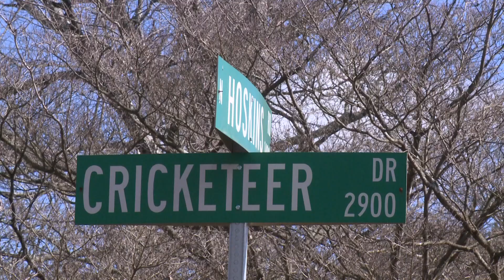Charlotte woman says property management not responding to complaints about home plumbing issues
The holidays have been anything but merry for Amanda Mongno.

“I’ve had to stay at hotels; I’ve had to stay at friend’s places,” she said.

It’s a frustrating situation she said started a couple of weeks ago. Mongno lives on Cricketeer Drive in the University Park North area of Charlotte. She said the plumbers had to bust a pipe open to get the water to drain properly. Mongno claims her property management company, Evernest, was sent an estimate.